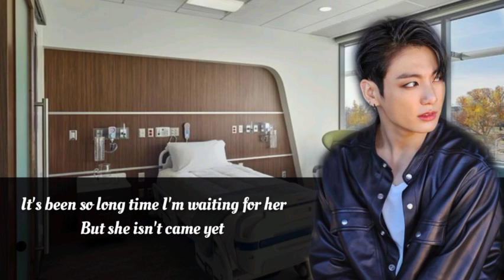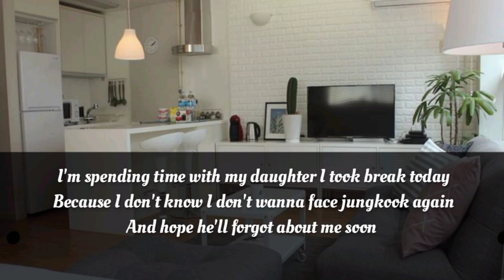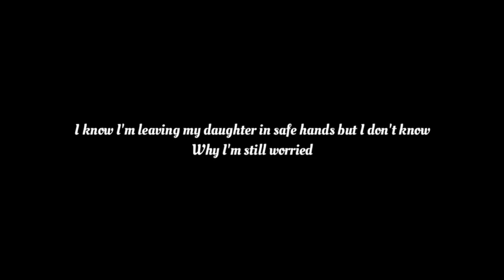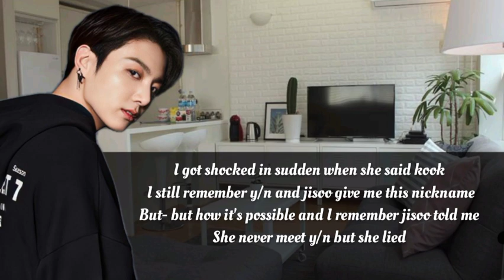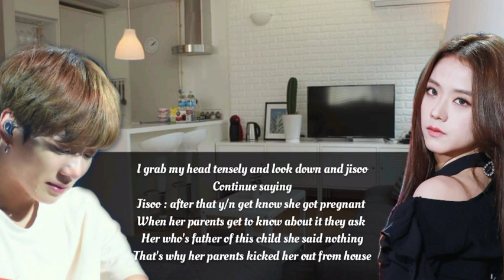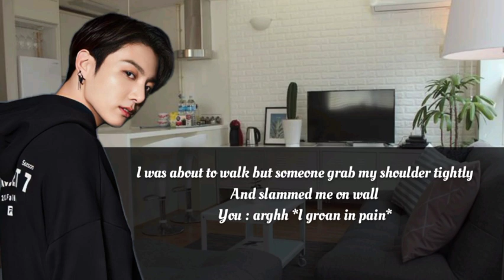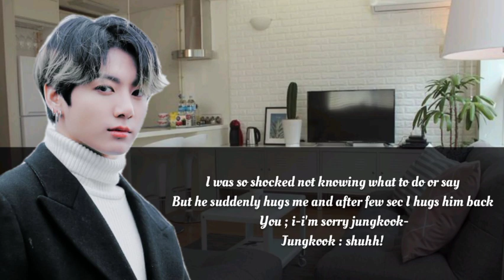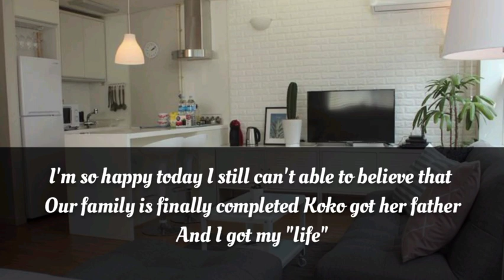Jungkook ff / his daughter / oneshot (3/3)